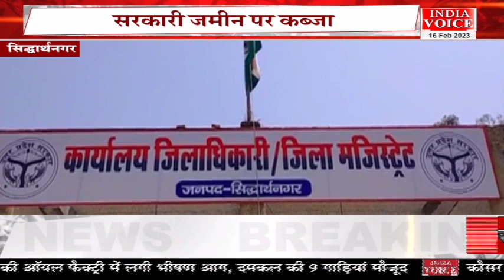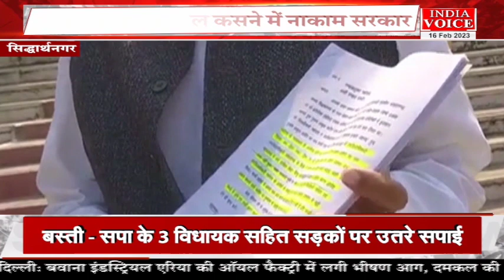BulletinNews | देखिए दोपहर 2 बजे तक की सभी बड़ी खबरें Indiavoice पर YogeshPandey के साथ।